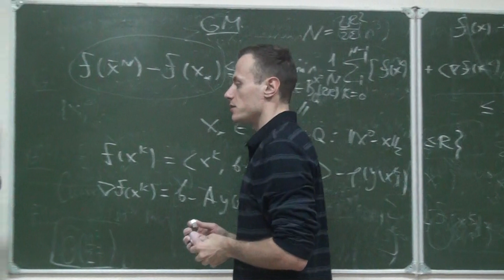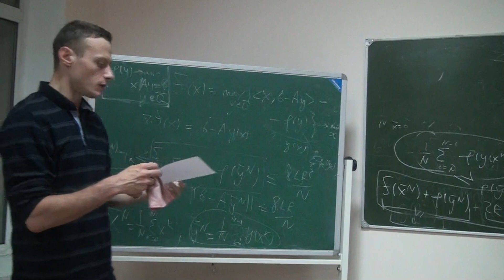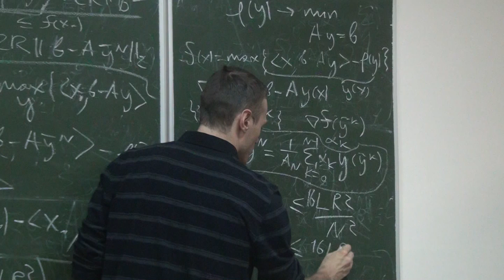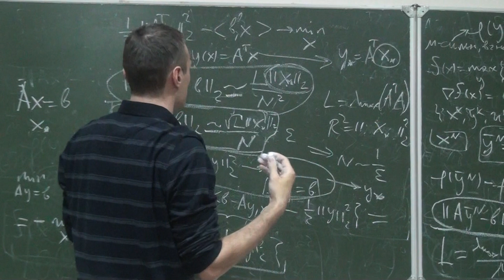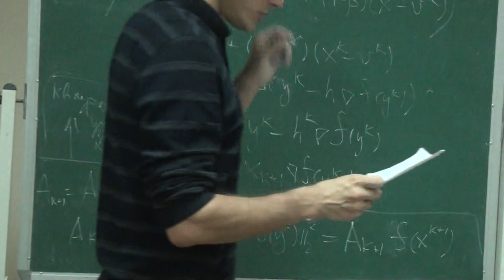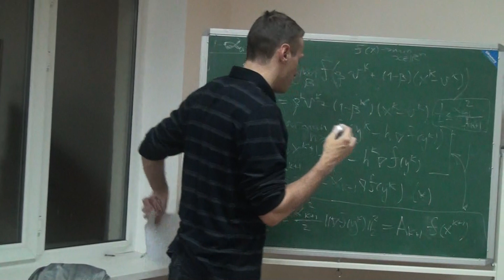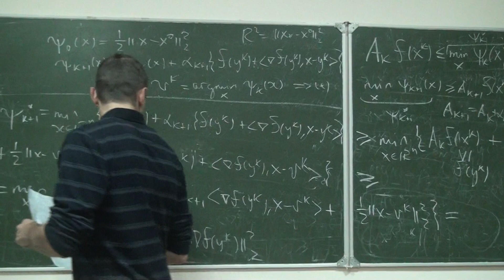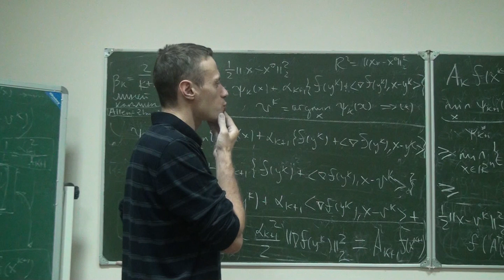А.В. Гасников (МФТИ). Мини-курс. Лекция 5. Новый прямо-двойственный градиентный метод Нестерова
Лекция 5. Прямо-двойственные методы. Адаптивный ускоренный прямо-двойственный быстрый градиентный метод Нестерова с одномерными вспомогательными минимизациями.

- Обоснование прямо-двойственности градиентного спуска.
- Пример с решением (в общем случае недоопределенной) системы линейных уравнений, с помощью переформулировки задачи в виде задачи проектирования на гиперплоскость (порожденную системой) и построения двойственной задачи.
- Условие истокопредставимости и возможность улучшить нижние оценки на сложность решения системы линейных уравнений в терминах числа умножений матрицы на вектор.
- Новый вариант прямо-двойственного ускоренного метода Нестерова, не требующего на вход никаких констант (за счет одномерных поисков), характеризующих гладкость оптимизируемой функции.
- Замечание об эффективности выполнения одномерной минимизации для двойственных функционалов к задачам оптимизации сепарабельных функционалов при аффинных ограничениях.

Литература:
1. Nemirovski A., Onn S., Rothblum U.G. Accuracy certificates for computational problems with convex structure // Math. of Operation Research. – 2010. – V. 35, N 1. – P. 52–78.

2. Аникин А.С. и др. Двойственные подходы к задачам минимизации сильно выпуклых функционалов простой структуры при аффинных ограничениях // ЖВМ и МФ. – 2017. – Т. 57, No 8. – С. 1270–1284. – URL

3. Hanzely F., Richtarik P., Xiao L. Accelerated Bregman proximal gradient method for relatively smooth functions // arXiv.org e-Print archive. – 2018. – URL

4. Nesterov Yu., Gasnikov A., Guminov S., Dvurechensky P. Primal-dual accelerated gradient descent with line search for convex and nonconvex optimization problems // e-print, 2018. – URL Алгоритм 2 (основной источник)

5. Гасников А.В. Современные численные методы оптимизации. Универсальный градиентный спуск. – М.: МФТИ, 2018. – 166 с. – URL параграф 4 (основной источник)